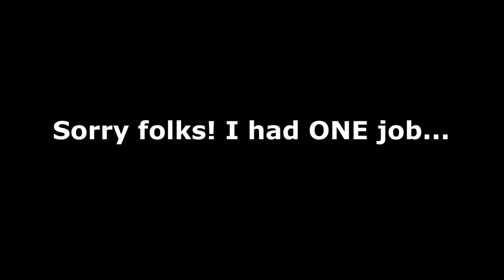SAST Round 1: TheEternalPeanut vs FictionalPanic [Season 6-2]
Sorry about the screwup!
Commentators:
Purple
Gagneto
ArYahn
with occasional contributions from:
M46F and Mengluo